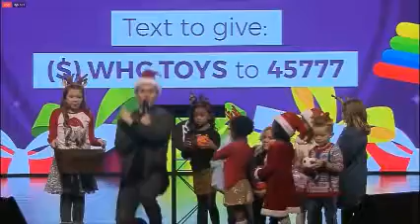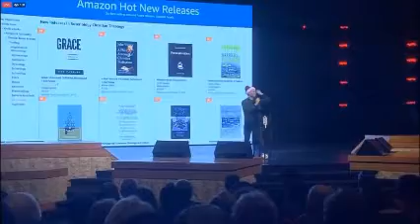2018-1125 Rod Parsley-The Law of Grace